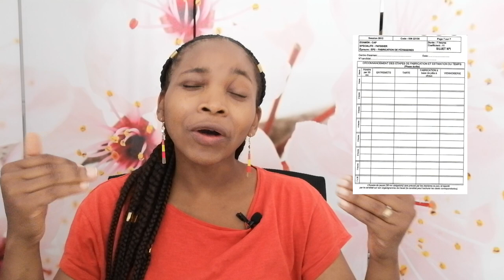Voici pourquoi tu dois avoir un processus de vente !